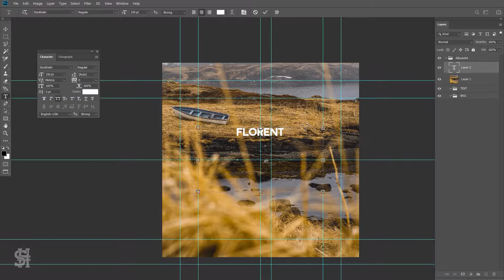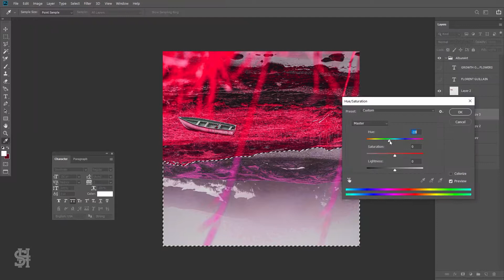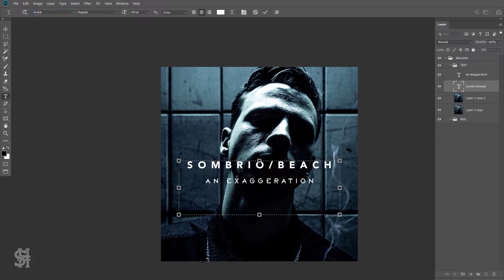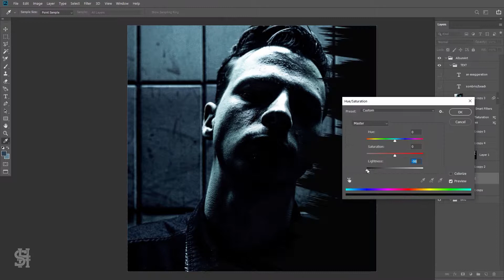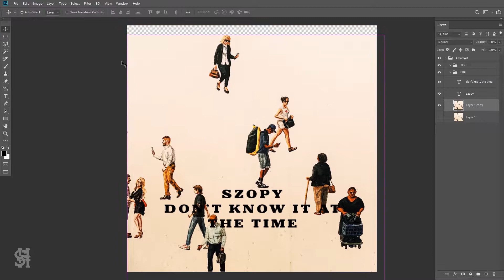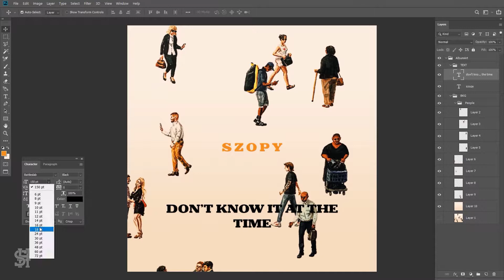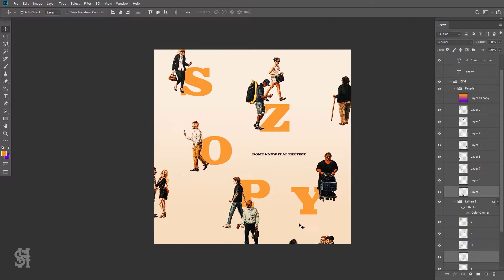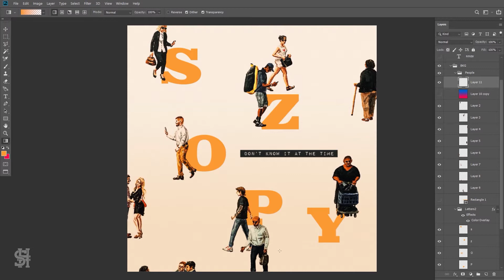Album Cover Art | 3 Different Designs | Speed Art | Photoshop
Here are three totally different album cover art designs created in Adobe photoshop using text generated from random online quotes and random Wikipedia articles paired with a randomly selected images.

If you want to make your own album art, the instructions are

~ IMAGES

~ MUSIC FROM THE YOUTUBE MUSIC LIBRARY:

Role Player
Yellow Jello